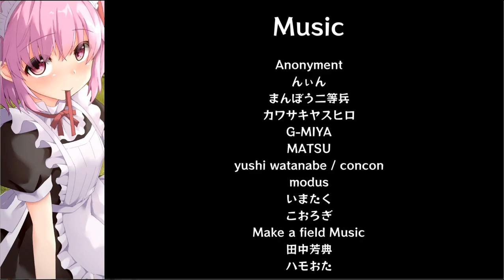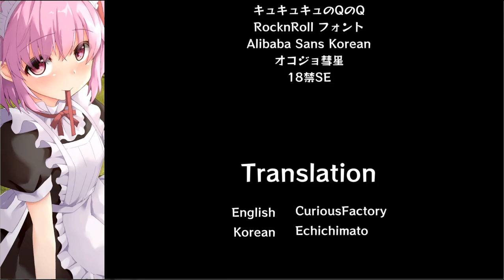ZDCPIG HaRSStC隠居軍師 インキョウ P15 P7thSEs otS&tWO+Cs tLSSPR&SIncrease Effect + Population IncreaseS Error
ZDC Patched Inkyo Gunshi How a Retired Strategist Saved the Country 隠居軍師 インキョウ Part 15 Post 7th Stage Events on the Strategist & the War Orphan + Credits to Last Story Skill Point Reward & SLevel Increase Effect + Population IncreaseS Error

Finally Done with all story stage battles without needing to unlock the Grind Map and Back group reveal of the MC Strategist and his War Orphan  Maid.

Whelp, did not get lucky in my 1st set attempt on DMW2's event so I guess I should finish this up[load set before trying once more? This upload set will be 195 vids with a total size of 139 GB which should be done by 06/12/2023 Meaning I still have not caught up with my daily goal which will now be once a day since I still do not have the watch time needed to get my Mone Back So expect more new upload soon! Will Make a Poll for which to upload next on my later upload set after uploading the next maybe 100+ set as well.

隠居軍師,インキョウ,軍師,En,Eng,English,Jp,JAP,Japan,Japanese,IG,